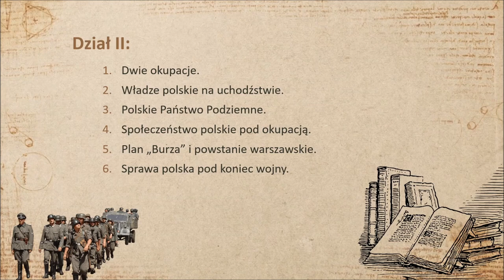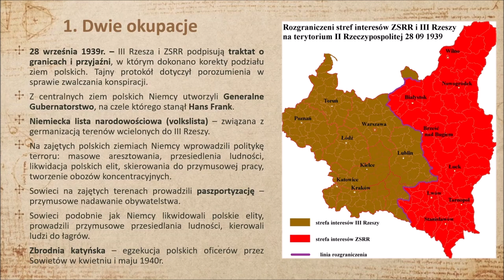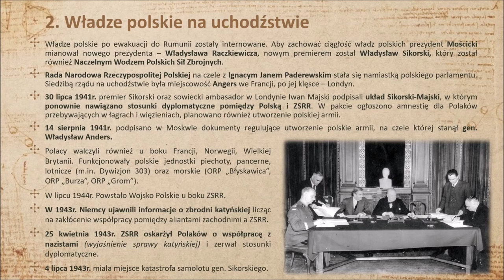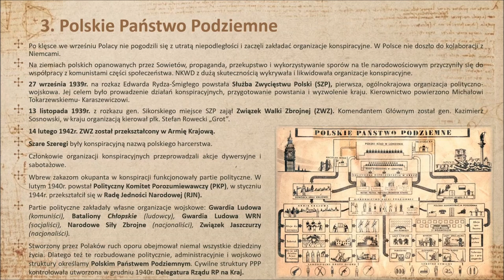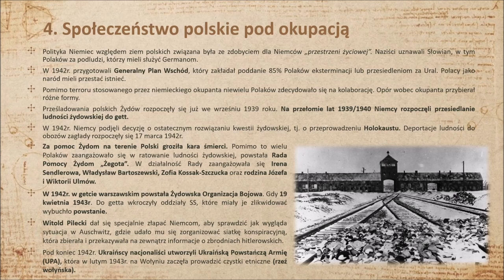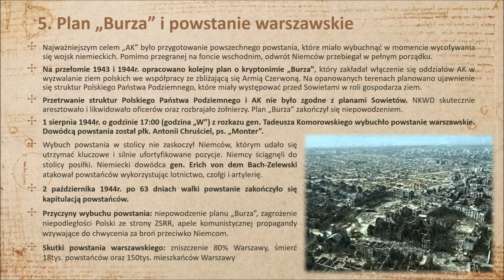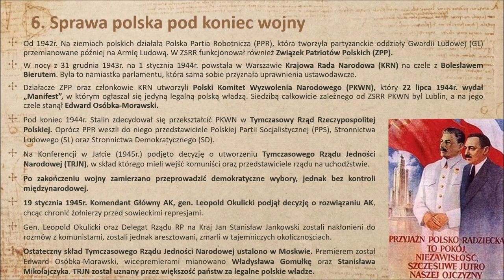Wczoraj i Dziś - Polacy podczas II wojny światowej (podsumowanie wiadomości)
Film zawiera zestawienie najważniejszych zagadnień z Działu II - "Polacy podczas II wojny światowej" - Historia w klasie 8 SP, "Wczoraj i Dziś", Nowa Era